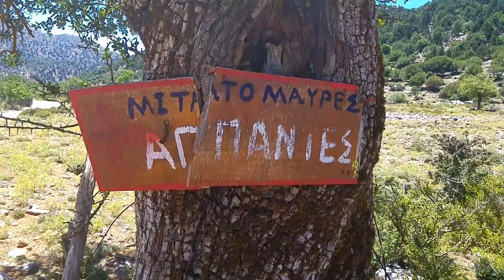Μιτάτο ΜΑΥΡΕΣ Περιοχή Ομαλός